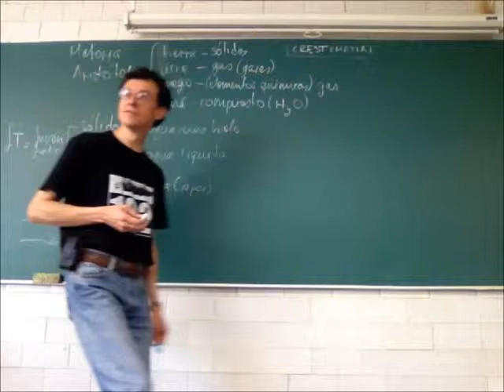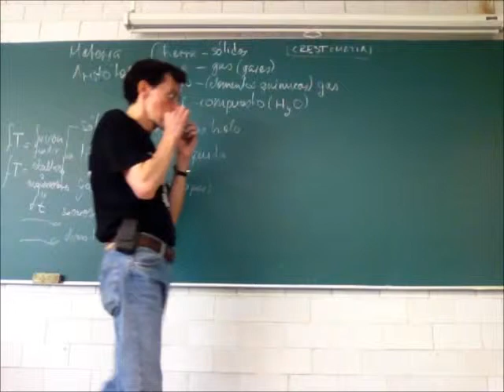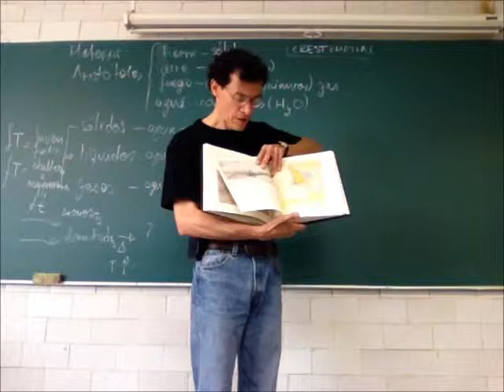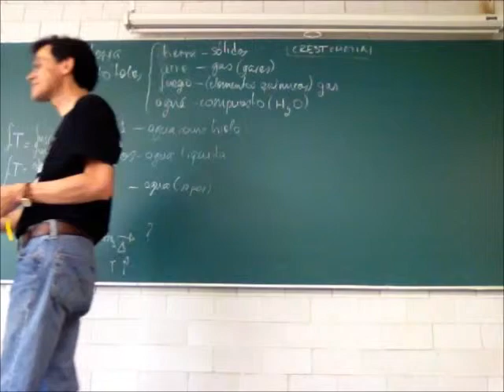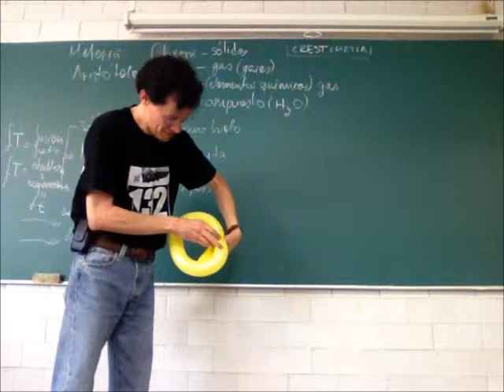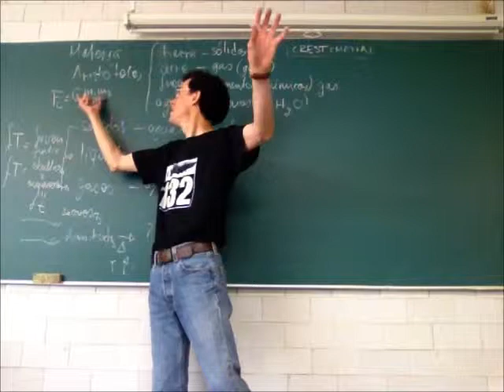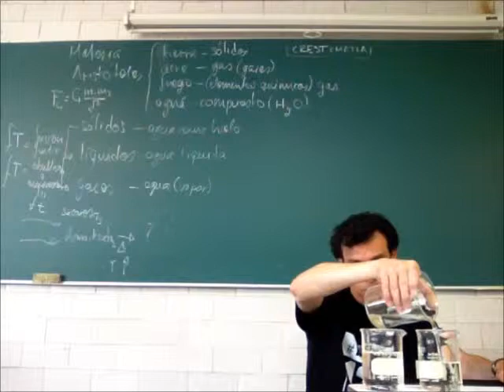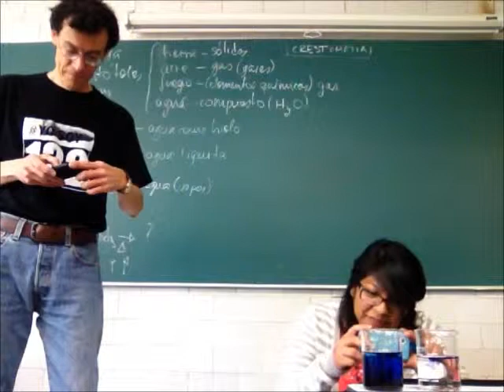Propiedades de la materia: sólidos, líquidos y gases - 13-Invierno - Prof Raúl Alva 2/3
Propiedades de la materia: sólidos, líquidos y gases
Materia pura y mezclas